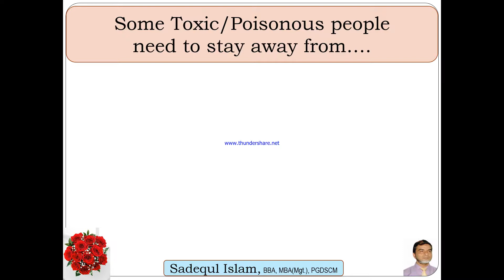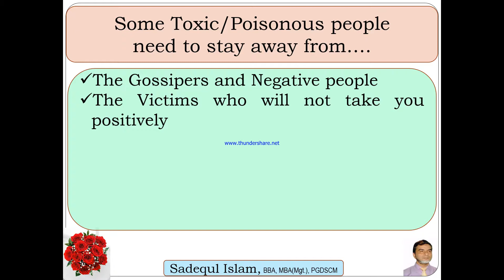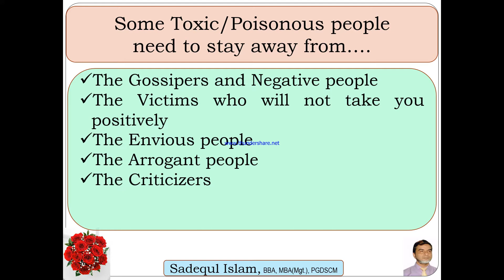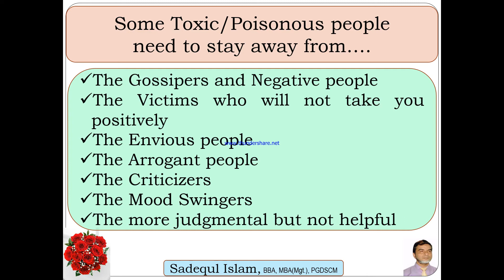How to stay away from Toxic and Poisonous people?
How to stay away from Poisonous people?